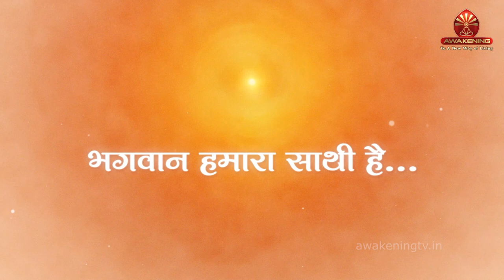Make God Your Companion | Awakening TV | Brahma Kumaris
Tata Play: 1084
Jio TV: 1060
GTPL: 578
InDigital: 996
NXTDigital: 984